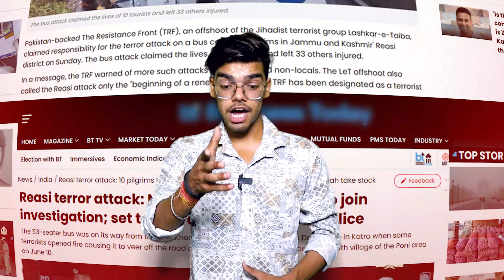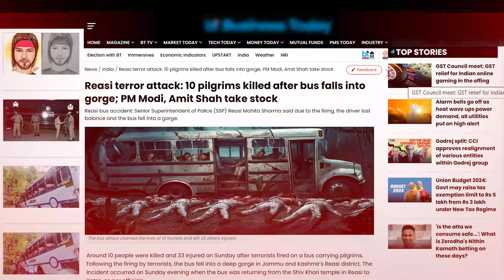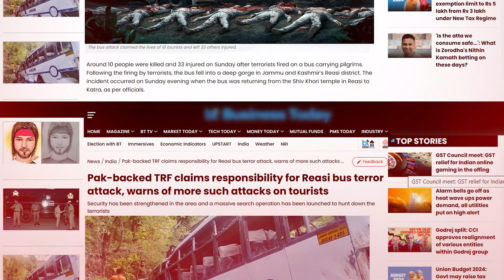Reasi Attack | Attacks in Jammu & Kashmir Ep:-1 | Sachin Saini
In this Video We Are Discussing About the recent attack On Reasi By A terror Organisation. The Main Motto of this Video is to Spread awareness about these attacks and Showing you How Our loves celebrities ignoring these attacks.